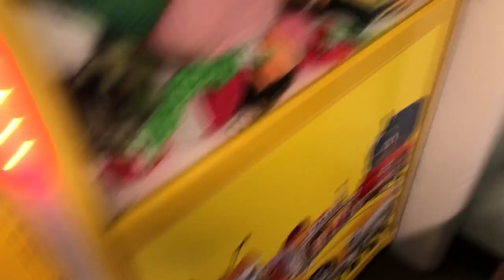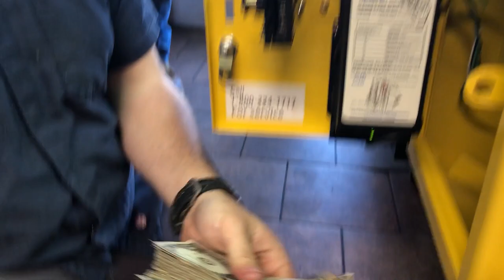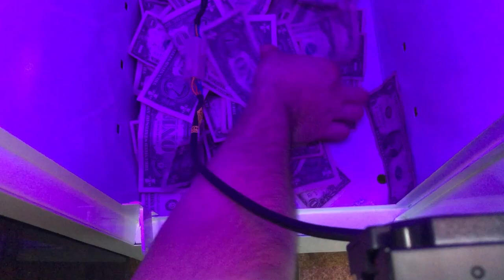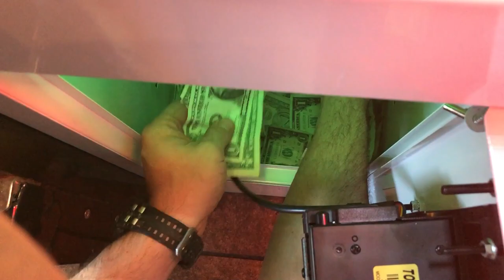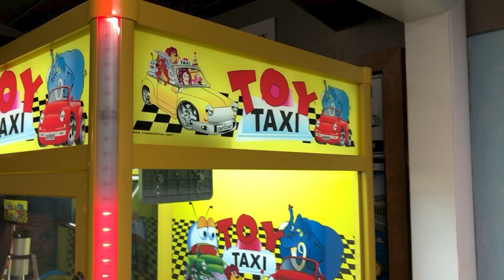It's "The Cow" time again!!! $$$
It's time to collect at "The Cow" again. This is a 1 week collection and we will be collecting on the Toy Taxi Claw Machine and the Mini Claw Machine.

Please like the video if you like it and subscribe if you haven't, also leave a comment on if you want videos on anything else about the Toy Taxi or the Mini Claw Machine or whatever you want to see. Maybe I can make something for you.